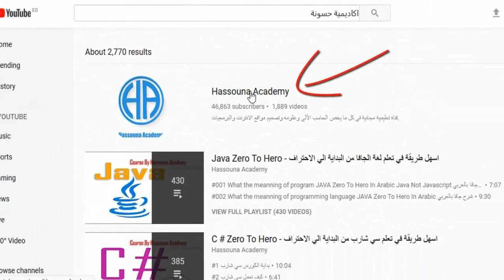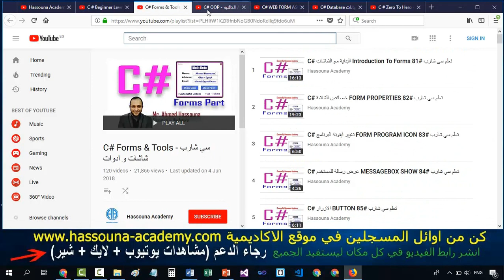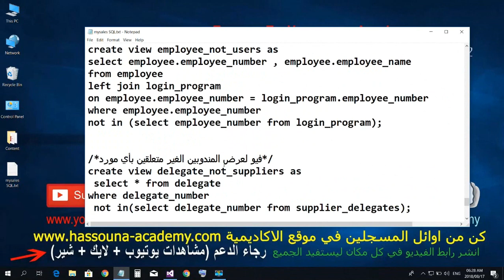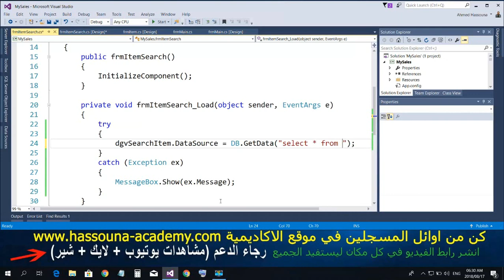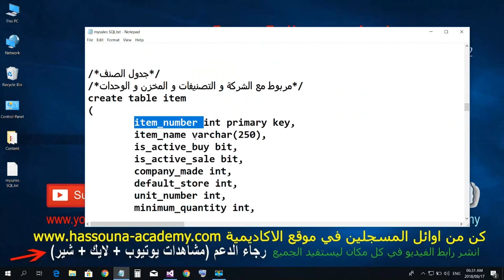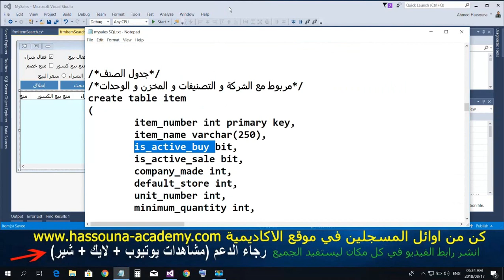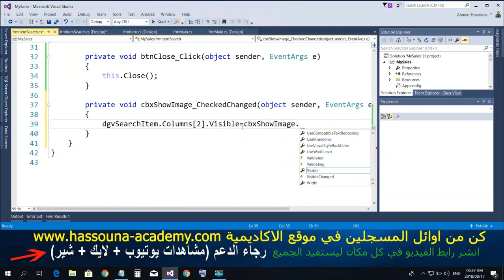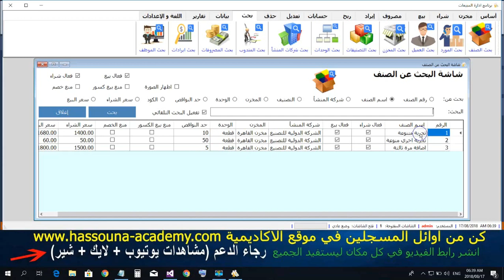#1025 C# برنامج المبيعات DB Examples C SHARP امثلة قواعد البيانات تعليم سي شارب بحث الصنف